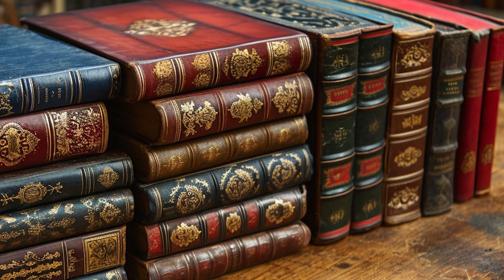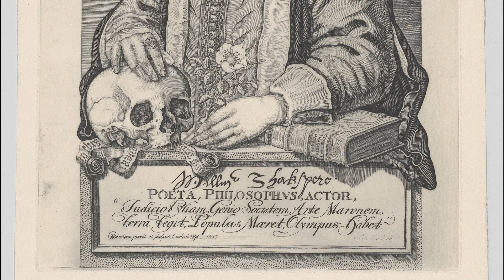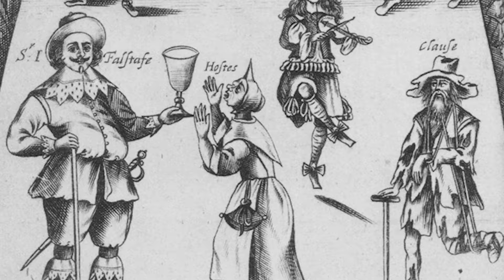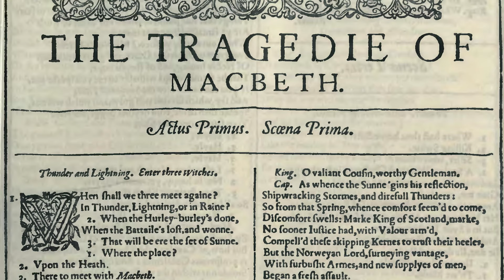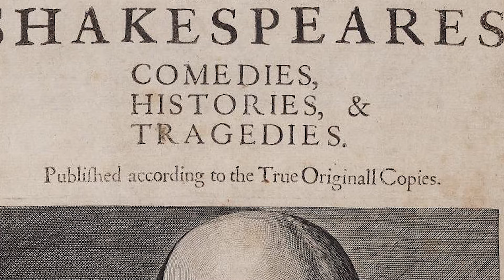Leben und Werk von William Shakespeare - Große Persönlichkeiten der Geschichte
William Shakespeare war ein englischer Dramatiker des 16.-17. Jahrhunderts. Er ist berühmt für seine Tragödien, Komödien und Sonette. Zu seinen Hauptwerken gehören Klassiker wie „Hamlet“, „Romeo und Julia“, „Macbeth“, „Othello“ und „Ein Sommernachtstraum“. Sein Werk hatte einen tiefgreifenden Einfluss auf die Weltliteratur und -kultur, und seine Werke werden bis heute gelesen und interpretiert.

Geschichte und Mythologie Illustriert